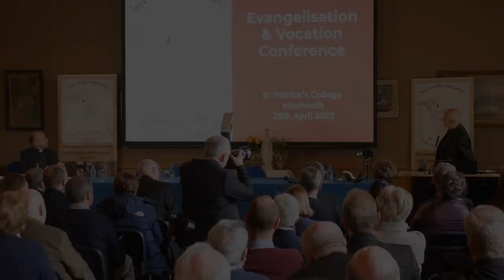"This (smartphone) is not an instrument .. this is culture" - AB Rino Fisichella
Archbishop Rino Fisichella (Pro-Prefect of the Dicastery for Evangelization) on need for the Church to understand digital culture if it is to understand new evangelisation and vocation

Address at Evangelisation and Vocation Conference in Maynooth on 25th April 2023

———SUPPORT iCatholic———